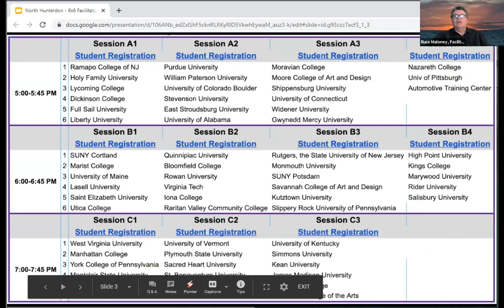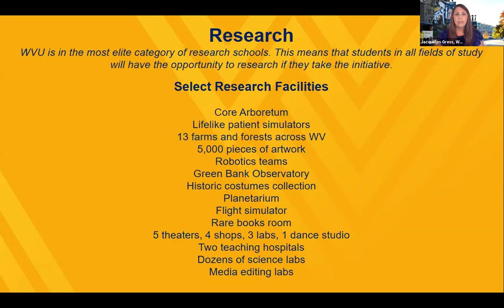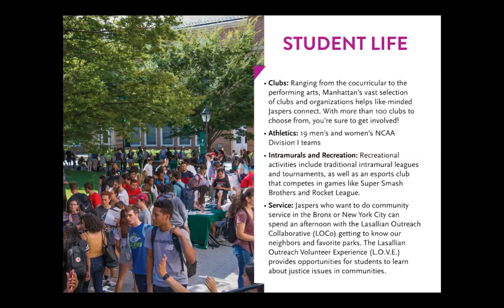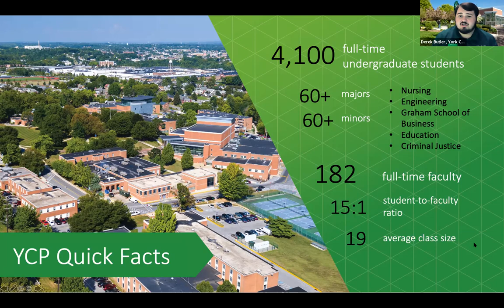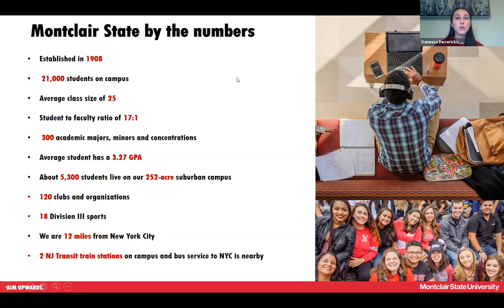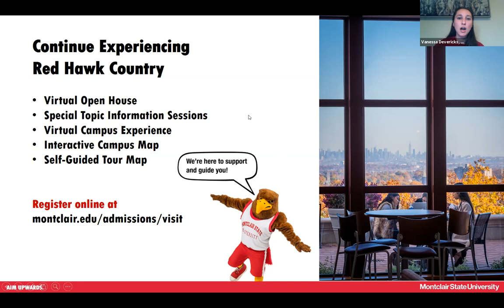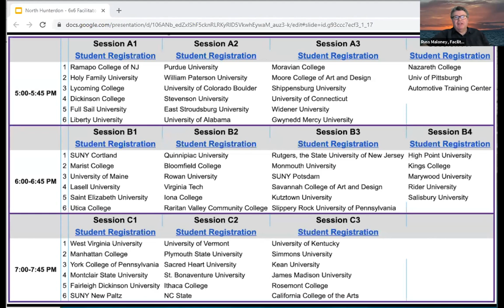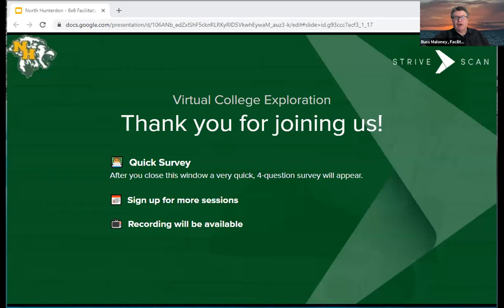Session C1 - North Hunterdon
Manhattan College
York College of Pennsylvania
Montclair State University
Fairleigh Dickinson University
SUNY New Paltz